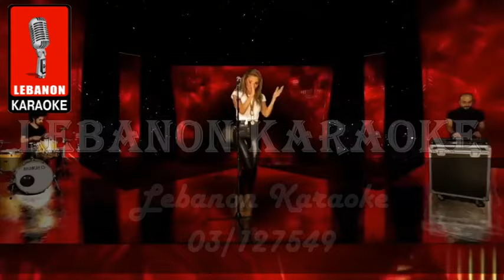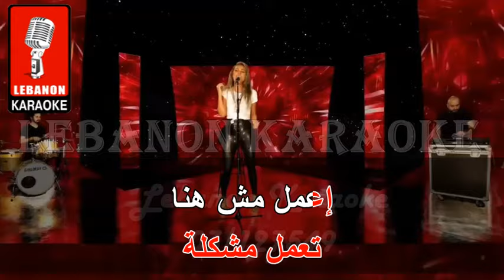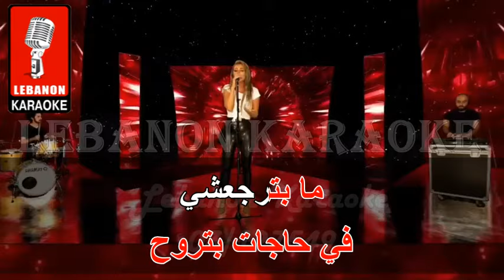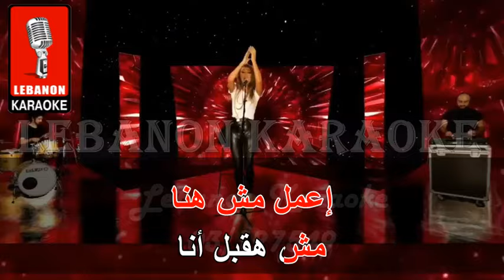مدلي: اه لو لعبت يا زهv - عالعين موليتين - تعمل مشكلة - مايا دياب كاريوكي عربي / Karaoke Arabic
ــــــــــــــــــــــــــــــــــــــــــــــــــــــــــــــــــــــــــــــــــــــــــــــــــــــــــــ

You can follow all the new and exclusive songs on the Lebanon Karaoke channel via WhatsApp exclusively at the following link

To get more songs
And buy the songs or the entire original archive
Call or WhatsApp on the number
 Inside Lebanon 03/127549
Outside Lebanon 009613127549